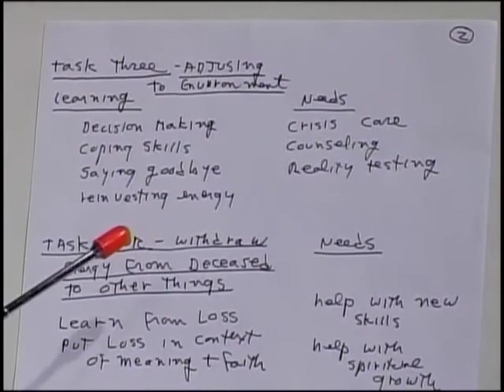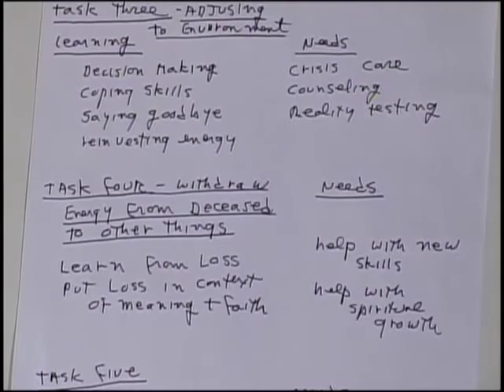The Art Of Being Human #303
Taped at Cheshire TV in Keene, NH on Wednesday, September 18, 2012.